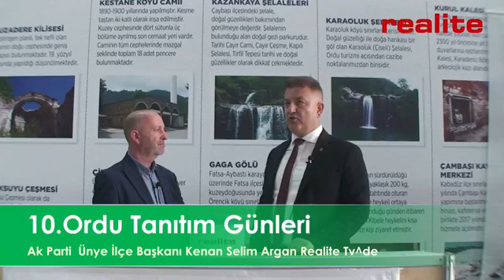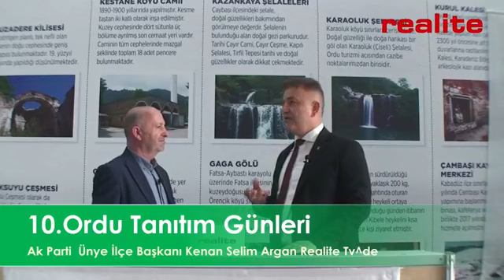Kuzeyden Gelen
10. Ordu Tanıtım Günleri